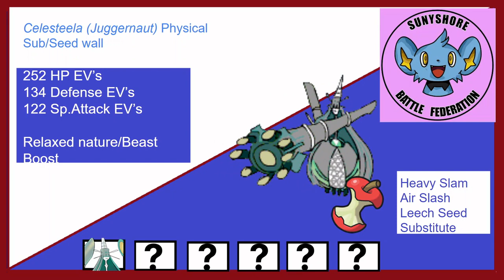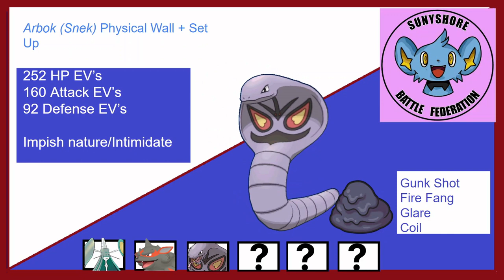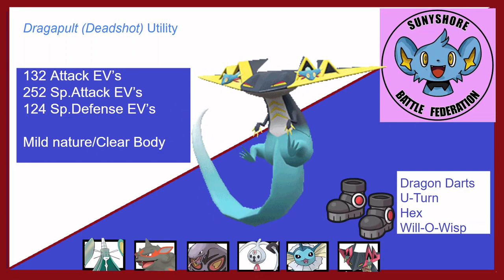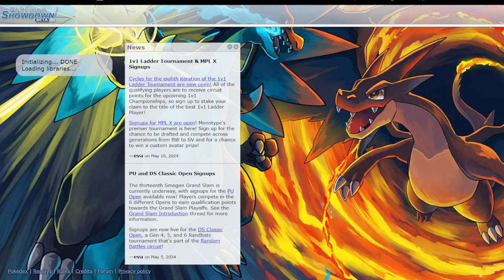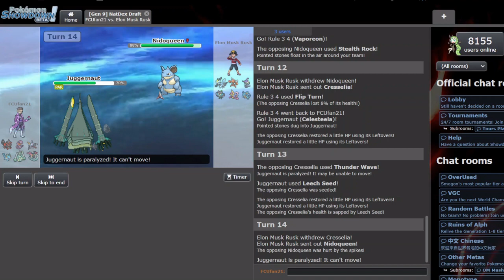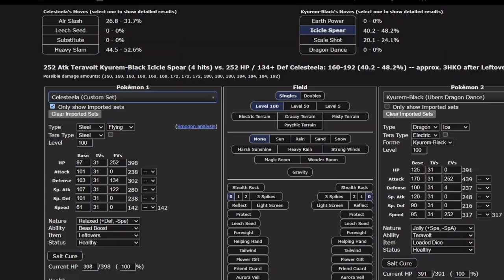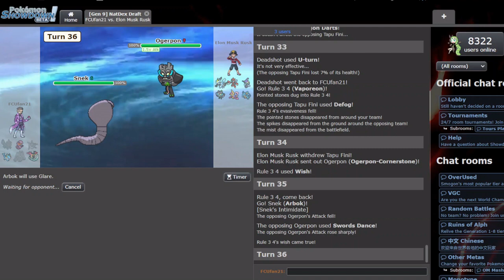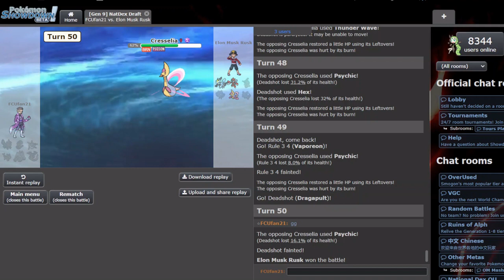Overpredicting - SBF Week 6 vs I Have No Enemies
This week we take on King Bob, who has a top heavy draft and using it very well. What can I put up against it? Just you see!